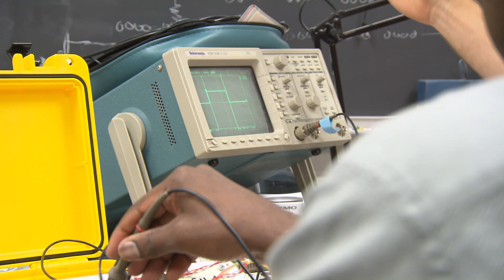State of the University 2009 Trailer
Penn State President Graham B. Spanier will deliver his 2009 State of the University Address in video format to the University's Board of Trustees beginning at 10:15 a.m. Friday, Sept. 11. The video portrait will give you a glimpse of some of the ways Penn State is changing the world through research, scholarship, and service. After his board presentation the video will be posted to the President's Web site for viewing by Penn State faculty, staff and students, as well as the general public. The video also will be shown on To the Best of My Knowledge on WPSU-TV and PCN on Sept. 15 at 8 p.m. and the Big Ten Network on Sept. 23 at 9:30 a.m. and 3:30 p.m. and Sept. 24 at 3:30 a.m.

This is the fourth year Dr. Spanier has used the video format for his annual report in an effort to broaden the reach of his State of the University Address. Over the last three years, the video versions have had unprecedented audiences, reaching hundreds of thousands of viewers through the Web site, DVDs, podcasts, and cable television. This is a brief preview of the 2009 State of the University video.